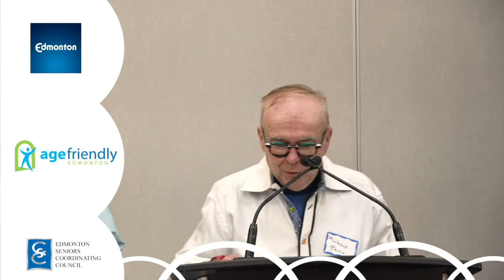IGNITE: A Conversation Cafe with Age Friendly Edmonton - Edmonton Pride Seniors Group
Michael Phair and Eric Storey speak about intergenerational connections in LGBTQ2S+ communities.

More information about the Edmonton Pride Seniors Group is available

A link to the video referenced in the presentation is available